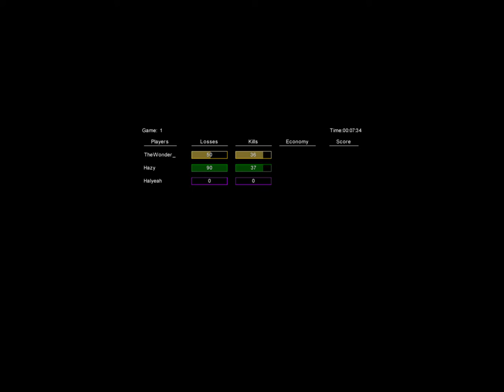Tiberian Sun Hazy Vs TheWonder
Hazy usually beats TheWonder senseless.
But can he do it this time?